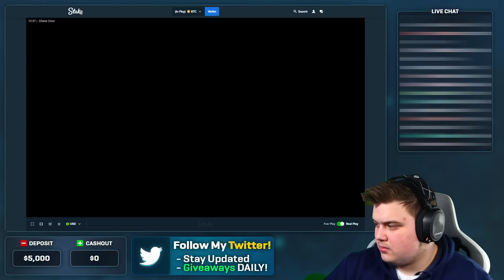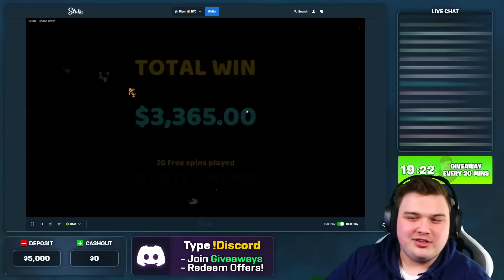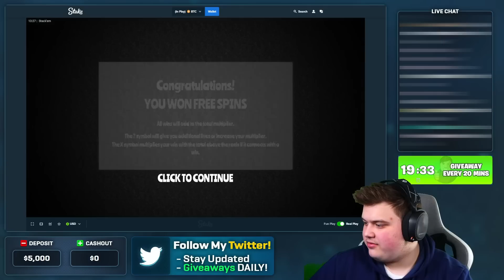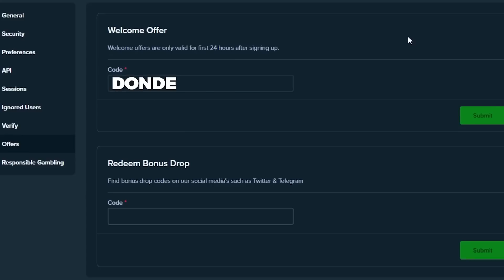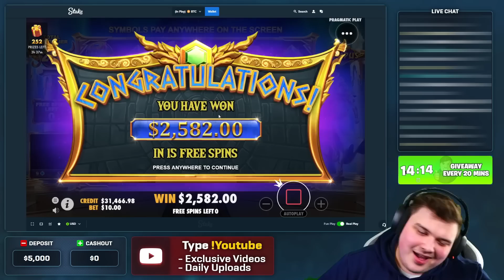MY FIRST EVER RETRO TAPES 10,000X *MAX WIN* On STREAM.. (STREAM HIGHLIGHTS)